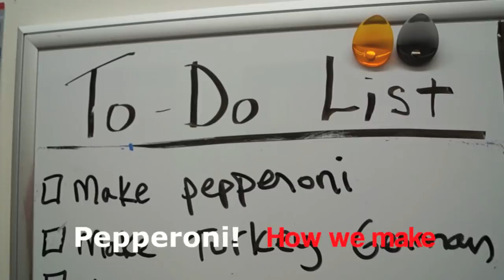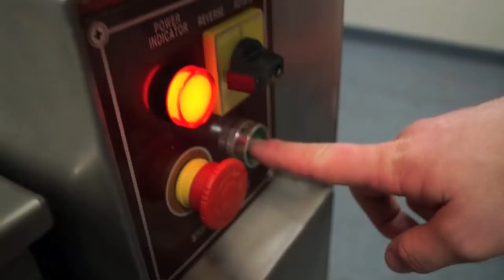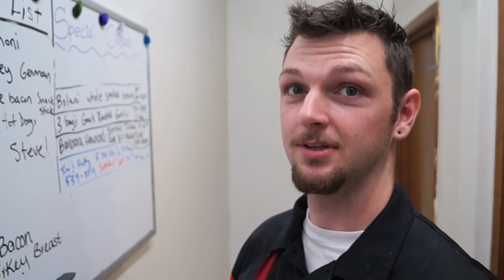Making Pepperoni at Knutzen's Meats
Ever wondered how pepperoni sticks are made?  This video shows the step by step process by which we make our delicious homemade pepperoni.  More videos are available at: